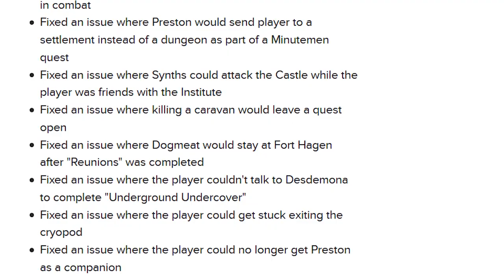Fallout 4 Patch Hits This Week - GS News Update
Following its beta release in January, Fallout 4's latest update is now available for all PC players. It's scheduled to come to PlayStation 4 and Xbox One later this week.

Follow Fallout 4 at GameSpot.com!